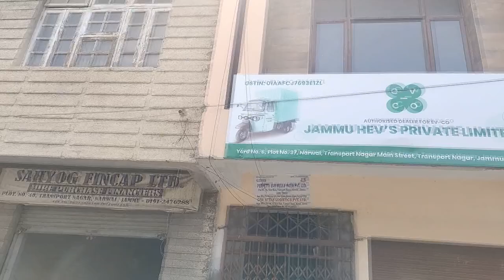Falling water level of Ranjit Sagar Lake increase problems